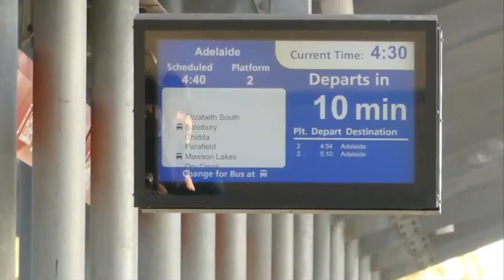My Auto Awesome Movie 634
All photos and videos were taken on the 28th June 2022